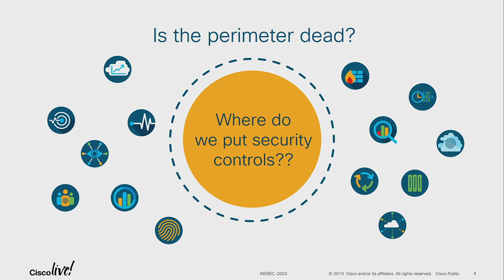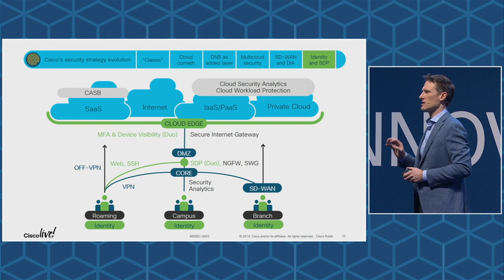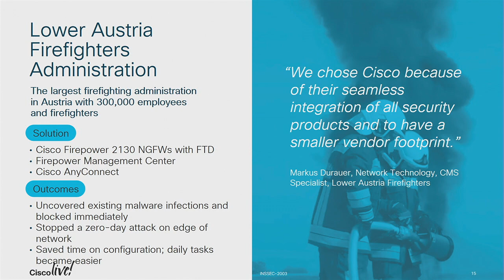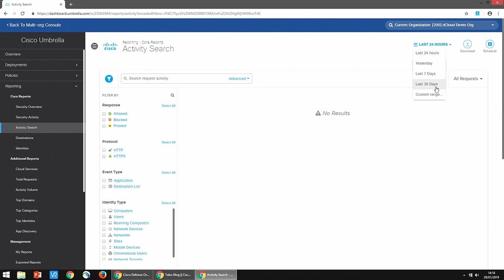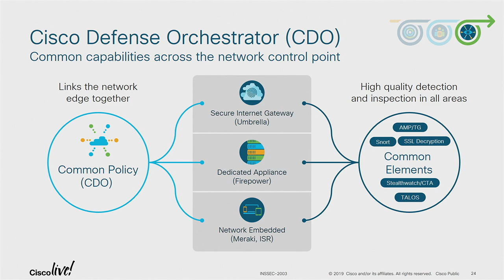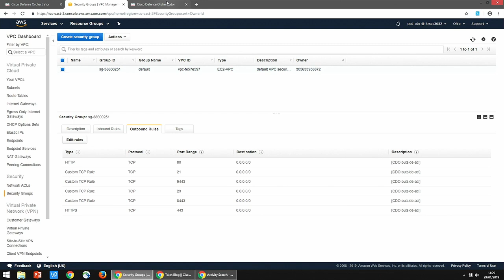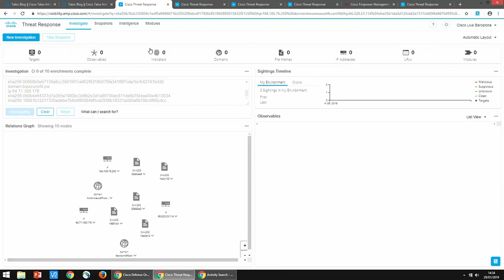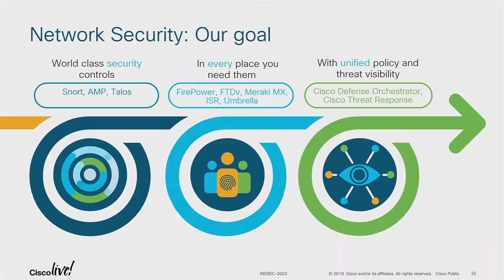Innovation Showcase - Security: What is Future of the Firewall?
In the world we live in today, is the perimeter dead?
Or, do we actually need firewalls in more places than ever before? But, how do you manage them all? Consistent policies?
Come to this session to learn about the future of the firewall and see demos of Cisco Defense Orchestrator, Cisco Umbrella, and Cisco Threat Response.  Look for sessions on-demand at ciscolive.com.
Follow ‘Cisco Live Europe’ on social media and join the conversation using CLEUR.
(INSSEC-2003)